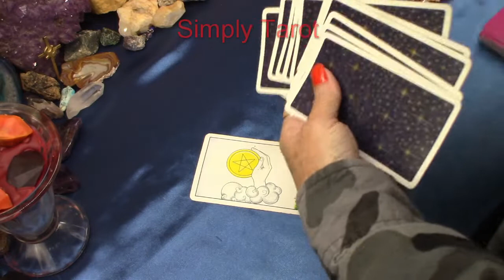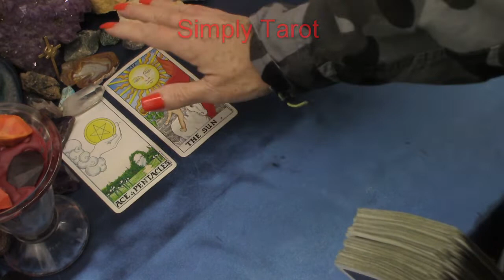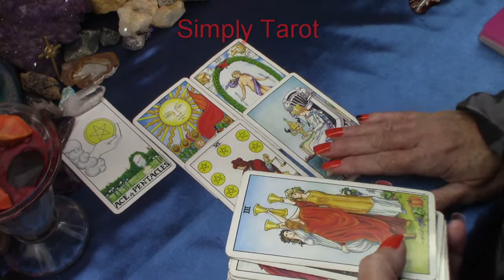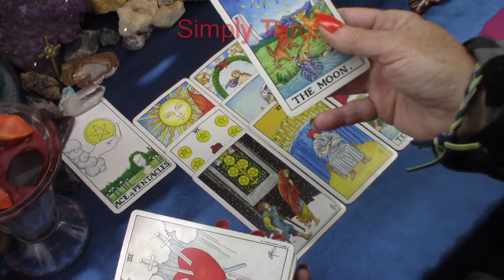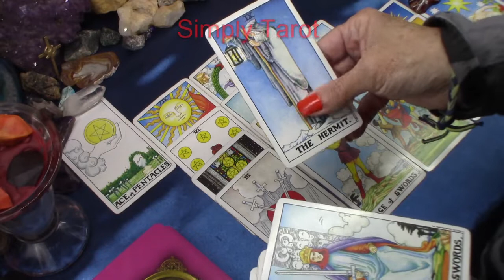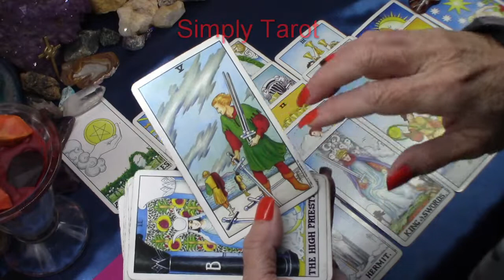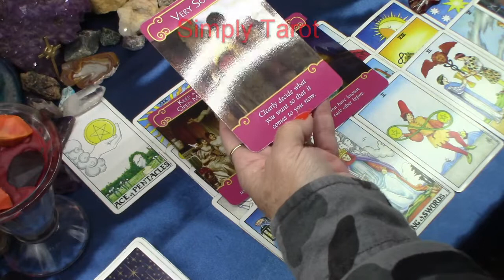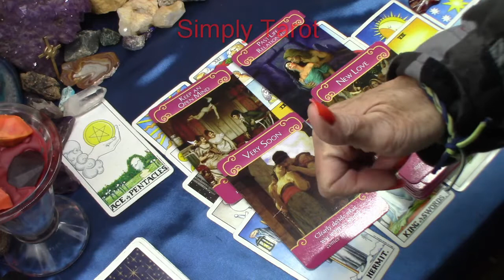Libra Love Tarot Timeless Reading Nov 2019 week # 1